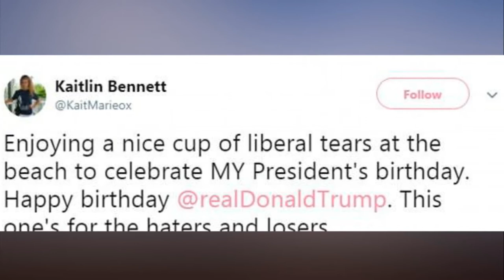Gun loving Ohio college student slammed for sitting on the American flag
Gun-loving Ohio college student posing with a 'cup of liberal tears' on the beach is slammed for sitting on the American flag. A gun-loving Ohio college student known for her  support of President Trump has been criticized online posting a picture of herself sitting on a towel resembling the American flag.

In what was meant to be an effort to troll her liberal detractors, Kaitlin Bennett was instead slammed on social media for disrespecting 'Old Glory.'

'Enjoying a nice cup of liberal